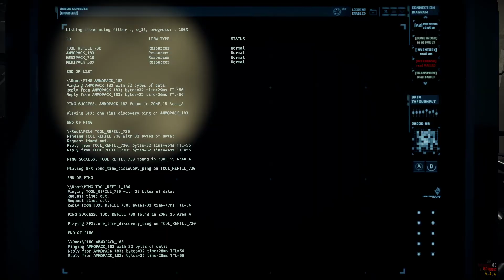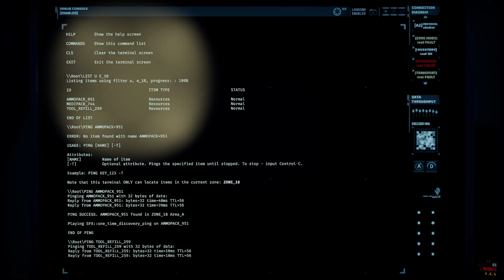GTFO GE-A1 Solo